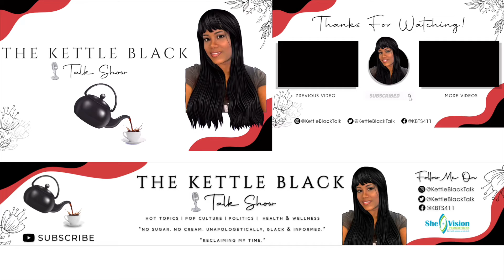The Kettle Black Talk Show Promo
Send recommendations for future content

Cynthia HDLS Host
MBA,  MS